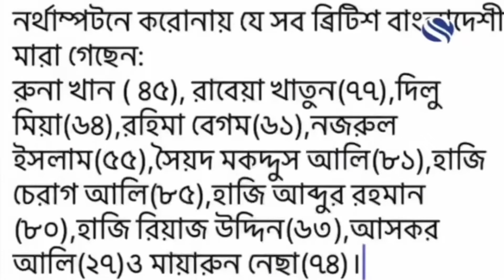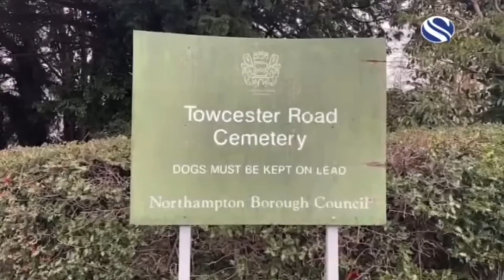ব্রিটেনে গোরস্থান গুলোতে লাশ দাফন করতে হিম শিম খাচ্ছেন স্বজনরা